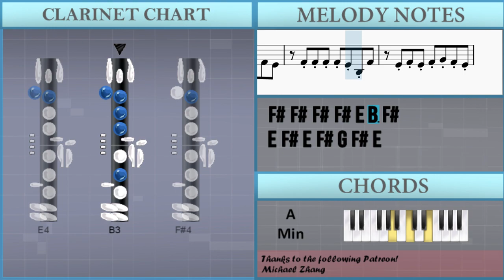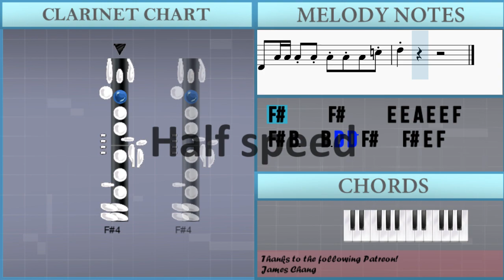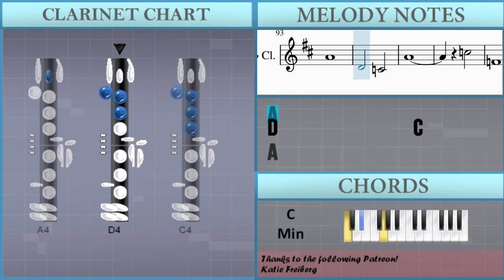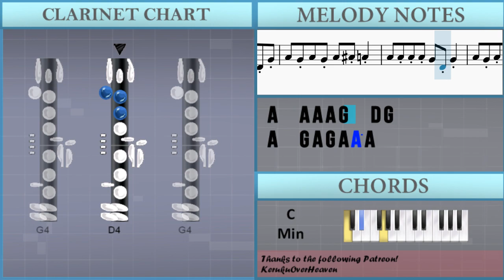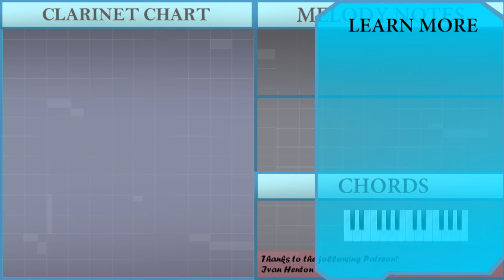How to play Lost Umbrella by inabakumori on Clarinet (Tutorial)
Comment and let us know how the videos have helped you. It keeps us going! :)The easiest way to learn how to play Lost Umbrella by inabakumori on the clarinet. It's a clarinet tutorial for Lost Umbrella by inabakumori.

EasyMusicLesson teaches you to play the your favorite instrument, through easy and simple animation so that you too can learn how to play Lost Umbrella by inabakumori on the clarinet easily. A clarinet tutorial with visual animation graphic.

Chords of Clarinet arrangement:
F Maj   E Min   A Min   F Maj   E Min   A Min   F Maj   E Min
A Min   F Maj   E Min   A Min   A Min   A Min   A Min   A Min
A Min   A Min   A Min   A Min   A Min   A Min   A Min   A# Maj
A Min   A# Maj   A Min   A# Maj   A Min   A# Maj   A Min   A Min
A Min   A Min   E Maj   E Maj   E Dom 7   E Dom 7   F Maj   E Min
A Min   C Dom 7   F Maj   E Min   A Min   C Dom 7   F Maj   E Min
A Min   E Min   F Maj   E Min   A Min   A# Maj   G# Maj   G Min
C Min   G Min   G# Maj   G Min   C Min   D# Dom 7   G# Maj
G# Maj   G Min   C Min   G Min   G# Maj   G Min   A Min   A# Maj
A Min   A# Maj   A Min   A# Maj   A Min   A# Maj   A Min   A# Maj
A Min   E Min   F Maj   E Min   A Min   E Min   E Maj   F Maj
E Min   A Min   F Maj   E Min   A Min   F Maj   E Min   A Min
F Maj   E Min   G# Maj   G Min   C Min   G Min   G# Maj   G Min
C Min   D# Dom 7   G# Maj   G# Maj   G Min   C Min   G Min
G# Maj   G Min   G# Maj   G# Maj 7   G# Maj   G# Maj 7   C Min
C Min   C Min   C Min   C Min   C Min   C Min   C Min   G Maj
G Maj   G Dom 7   G Dom 7

Melody notes of Clarinet:
F#4     F#4     E4 E4 A4 E4 E4 F4
F#4 B3   B3 D5 D5 F#4   F#4 E4 F4
F#4 B3 B3 B3 B3 D5   C#5 F#4 E4 D4   E4 F4
F#4 F#5 F5 F#5 B4 B4 B4     F#4     E4
F#4   E4 F#4 E4 E4 E4 A4 E4 E4 F4
F#4 B3 B3 D5 D5 F#4 F#4   G4 F4
F#4 F#4 F#4 F#4 G4 G4 F#4 B3 C#4
E4 F4 F#4     E4     F#4
E4 F4 F#4     C4           C4
E4 F4 F#4     C4     B3   B4
E4 F4 F#4     C4     C5
F#4   F#4 F#4   F#4 E4   B3 E4
F#4   E4 F#4   E4 F#4   G4 F#4   E4
F#4   E4 F#4   E4 F#4 F#5 F#4   E4
F#4 F#4 F#4 F#4 E4 B3 F#4
E4 F#4 E4 F#4 G4 F#4 E4
F#4     F#4     F#4     F#4   E4
F#4     F#4   E4   F#4   E4   F#4
F#4     F#4     F#4     D4   E4
F#4   E4   D4   D4   D4     A4
A4     A4     A4     A4   G4
F#4   E4   D4   D4   D4   C#4   D4   E4
F#4     F#4     D5     D5
C#5     C#5   C#5     B4   C#5   F#4
D4   D4   C#4 D4   C#4   D4   D4
E4 D4   E4   D4   D4     C5
A4     A4     G4 G4 C5 G4 G4 G#4
A4 D4   D4 F5 F5 A4   A4 G4 G#4
A4 D4 D4 D4 D4 F5   E5 A4 A4 G4   G4 G#4
A4 A5 G#5 A5 D5 D5 D5 D#5 D#5 D#5   D#5 D5
A4   G4 A4 G4 G4 G4 C5 G4 G4 G#4
A4 D4 D4 F5 F5 A4 A4   A#4 G#4
A4 A4 A4 A4 A#4 A#4 A4 D4 E4
F#4 F4 F#4     E4     F#4
C4 C4